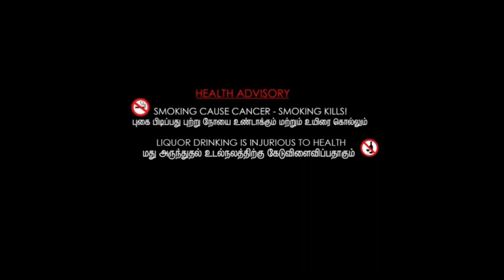WASTE OF TIME Short Film || Anirudh karthi || Sethu || UseHeadphones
Tamilcomedy Anirudh karthi YouTube Entertainment Trading
2021Anirudh Thalapathy Veraleveldreamers
Own creation Tamilnadu Tamil Newsong
New movie Actors Motivational Tamilstatus Status Love Sad Ajith Gv Sivakaarththikeyan
Dhanush Anirudh ravichandran Official
Editor Dancer Singer Musical Studio
Multi-talented World Kerala
Kerala tending Shortfilm Tamilcomedy